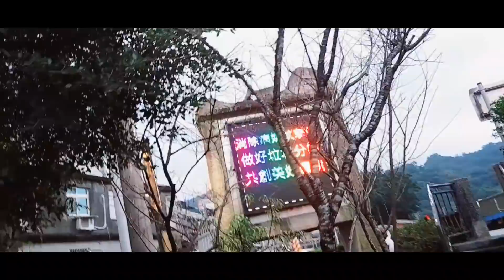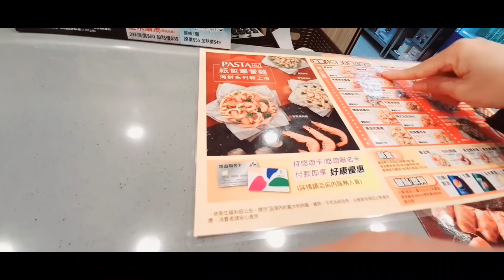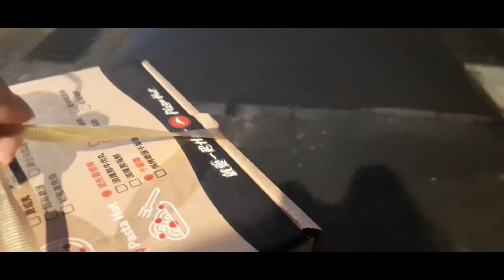SAKURA AT WORST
While Walking Around, Sometimes i can't help not to the situation here to my home land. Sad Reality.
Like Sakura at her weakest Season,
 i wish that time will come we Can Smile at the brightest day.